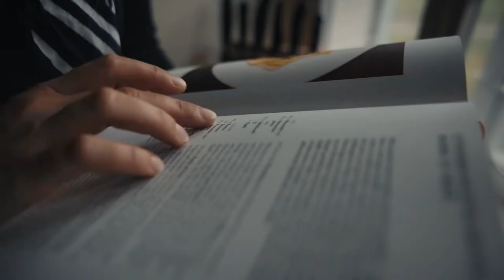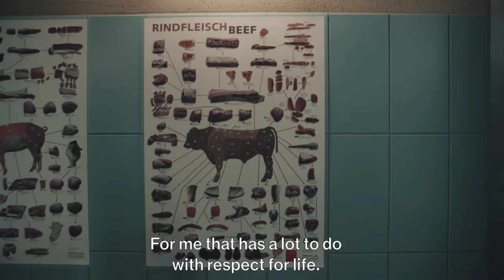Food in Zürich – A joy for all the senses.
For all gourmets in Zurich and the surroundings – The best restaurants in Zurich with high-quality international cuisine or traditional Swiss specialties.